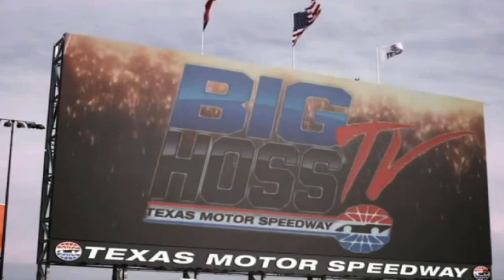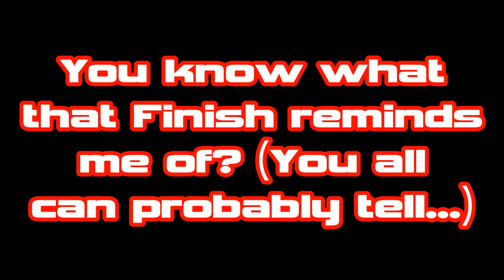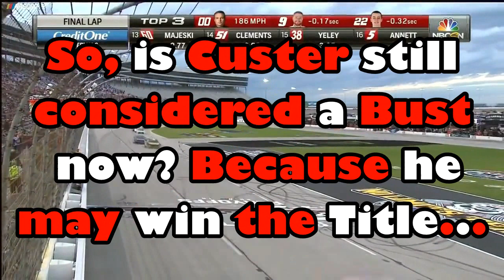NASCAR Randomness Compilation #30 (Thanksgiving Special #2)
for those who may have forgotten, Thanksgiving is still a thing, and I still care about it like a lot of other Common Sense Americans...